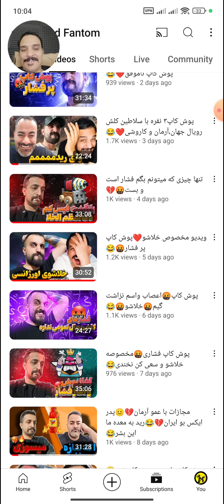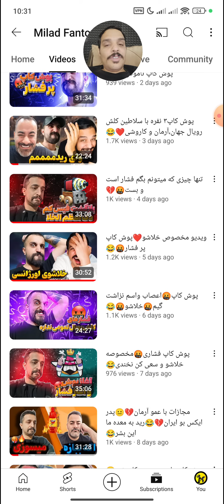آموزش شناسنایی چیتر و نواسکیل در خلاشو 😁😂🤣 میلاد سم ترین پلیر کلش رویال 🔞❌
کلش رویال بدون میلاد فایده نداره 🤣

خب رفقا توو این ویدیو از سری ویدیوهای کلش رویال رفتیم سراغ یکی از دیگه خلاشوهای کلش رویال که به نظرم از محبوبیت زیادی توو کامیونیتی کلش رویال برخورداره 😂